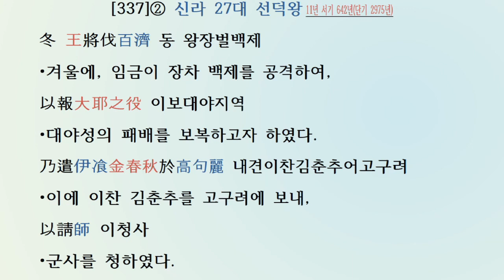[두뇌활성: 한자공부 3살~80살] 삼국사기 신라본기 [337] 27대 선덕왕 서기632년~647년(단기2965~2980년)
[두뇌활성: 한자공부 3살~80살] 삼국사기 제5권 신라본기 제5(三國史記卷第五新羅本紀第五)
27대 선덕왕(善德王) 서기579년~632년(단기2912~2965년)